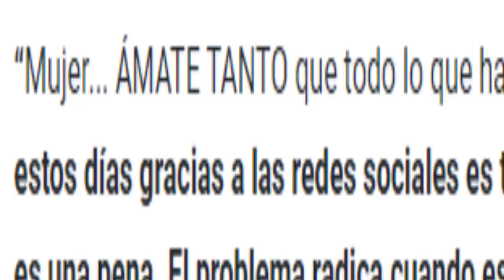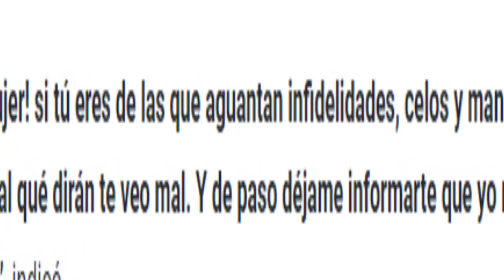ULTIMA HORA !! JESSICA CEDIEL NO CALLA MÁS : REVELA EL MOTIVO POR EL QUE HABRÍA TERMINADO CON SU EX